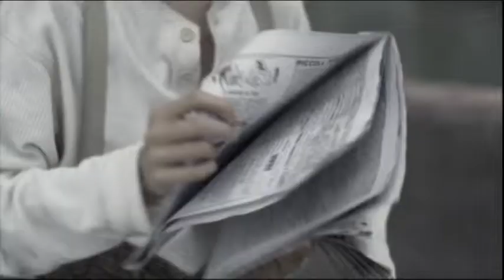Official Trailer "My Name is Ernest"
Regia Emilio Briguglio Produzione VeniceFilm Production
in collaborazione con
Running TV International
Durata 80 min circa Cast artistico:
Stefano Scandaletti Anita Kravos Maximiliano Hernando Bruno
Giorgio Careccia Diego Pagotto
Eleonora Bolla
Alessandro Bressanello Daniela Foa' Carla Stella Vasco Mirandola
Sara Lazzaro Rampin Gaetano
Lorenzo Felisatti

Il film narra i due macro-periodi di Hemingway in Veneto, mettendo in evidenza come questa sua grande passione per questa regione lo abbia profondamente ispirato nel corso della sua vita e nella realizzazione di alcuni suoi capolavori ("Addio alle armi" e "Al di là del fiume tra gli alberi").
Il film "My name is Ernest", composto da una parte documentaristica unita ad una parte piu' prettamente cinematografica, tratta la figura di Hemingway in un'ottica completamente nuova, facendo emergere non tanto la sregolatezza della sua vita ma soprattutto la purezza del suo genio.